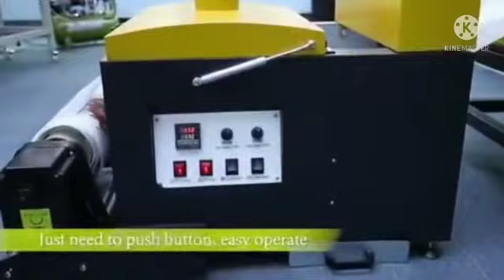ST 3000 DTF Direct To Fabric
We SK Ensure Machinery Pvt We SK Ensure Machinery Pvt Ltd are ISO 9001: 2008 Certified Company and successfully ranked among well-known manufacturers and suppliers of Screen Printing Machine, Pad Printing Machine, Round Printing Machines, Offset Printing Machines, T-shirt Printing Machine, UV Spot coating machines, UV Coating and Curing Machines and Thermal Lamination Machines.

Ensure Enterprises -- Faridabad.Ltd are ISO 9001: 2008 Certified Company and successfully ranked among well-known manufacturers and suppliers of Screen Printing Machine, Pad Printing Machine, Round Printing Machines, Offset Printing Machines, T-shirt Printing Machine, UV Spot coating machines, UV Coating and Curing Machines and Thermal Lamination Machines.